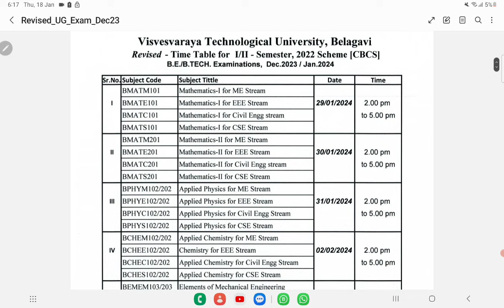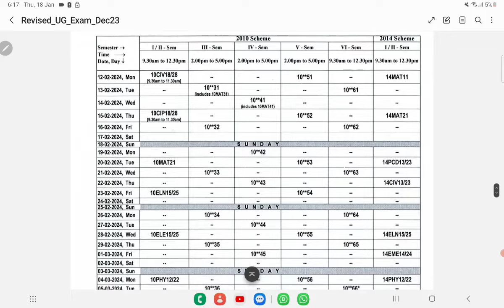GOOD NEWS VTU UPDATE TODAY 18TH JAN 2024 (EXAMS POSPONED)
If you're a student, faculty member, or just interested in the world of engineering education, you won't want to miss our updates.

In this video, we'll cover some of the recent developments at VTU, including new course offerings, changes to the academic calendar, and updates on campus events. We'll also share insights from experts in the field and highlight some of the outstanding achievements of VTU students and faculty.

Whether you're looking for information on admission requirements, career opportunities, or just want to stay up-to-date on the latest research and innovation, our channel is the place to be.